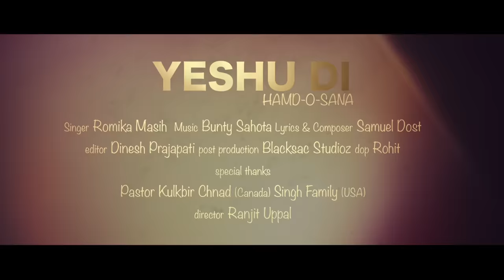Yeshu Di Hamd -O- Sana | Romika Masih | Video Song | New Masihi Geet 2018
Here Is New Video Song Yeshu Di Hamd - O - Sanna By Sister Romika Masih .

Singer - Romika Masih
Lyrics & Composer - Samuel Dost
Director - Ranjit Uppal
Special Thanks - Pastor Kulbir Chand and Singh family from U.S.A

Managed and Promoted by ≛EDEN Digital